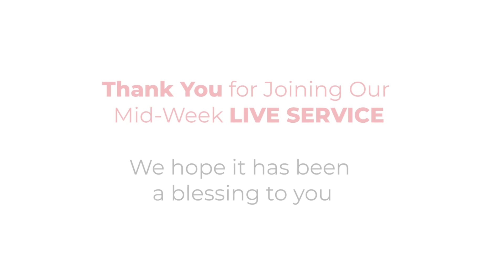Rejoice Always - Simon Muchemi